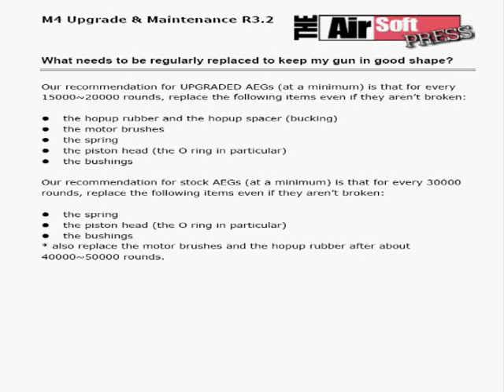Airsoftpress Ebook on M4 AEG Upgrade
Airsoftpress Ebook on Airsoft AEG Upgrade